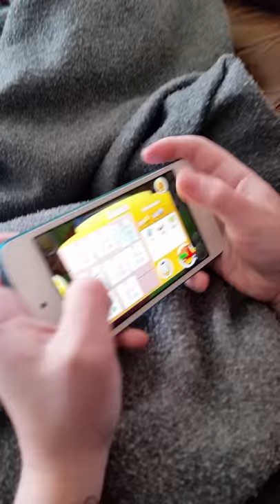Andrew plays hay day episode 1